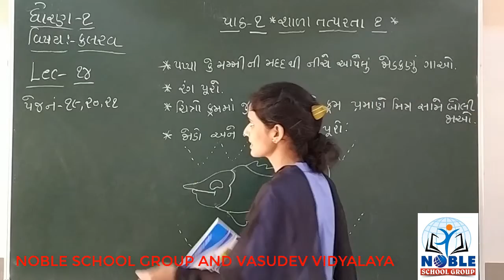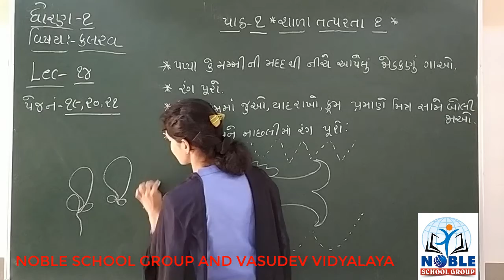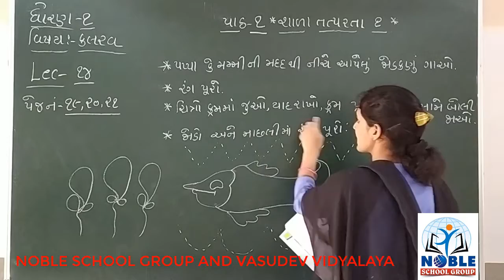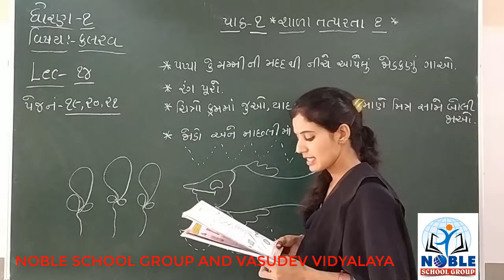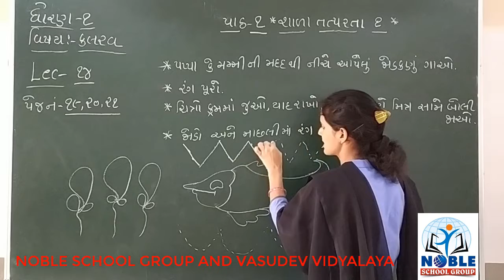STD-1 (KALRAV) (LECTURE-14)